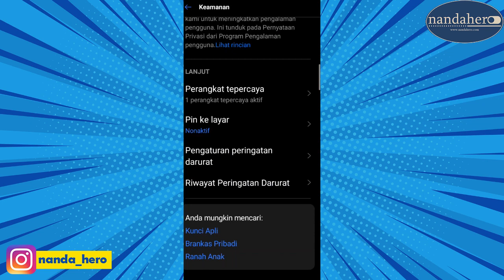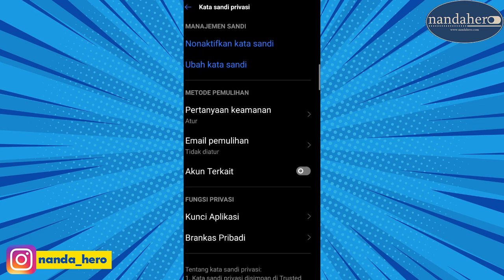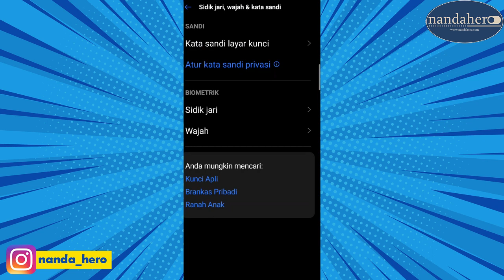CARA RESET KATA SANDI PRIVASI ENSKRIPSI APLIKASI HP REALME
Berikut ini video tentang tutorial cara reset kata sandi privasi aplikasi di HP Realme 5, C2, C3, 5 Pro, 6 pro, 3, 7 pro dengan mudah. Bagi kalian yang ingin menghapus/menonaktifkan sandi privasi Android Realme, silahkan tonton video ini sampai selesai.